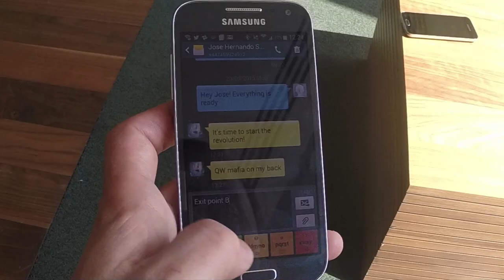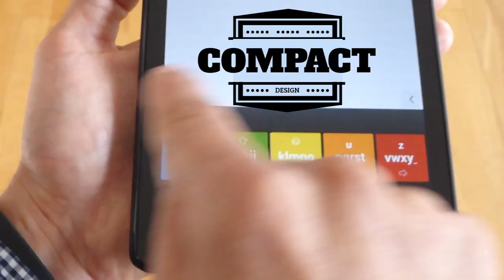5-TILES Pitch to Rich VOOM 2015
5-TILES is ready to Pitch to Rich but we need your help!

We want to be part of the 50 companies that will make the cut so if you like our idea support us voting our pitch :)

Are you already part of the touchscreen typing revolution? This is your chance to show us your love as part of the 5-TILES Community!

Direction, Screenplay, Production & Edition by : Jose Luis Hernando
Performed by: Juan Perez, Michal Kubacki & Jose Luis Hernando

$0 BUDGET & A lot of imagination
100% filmed with GoPro